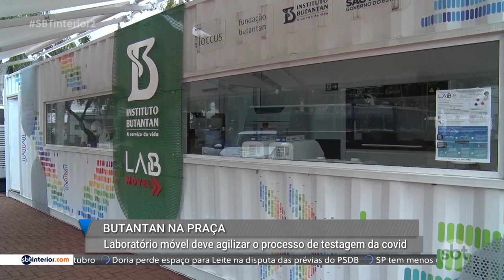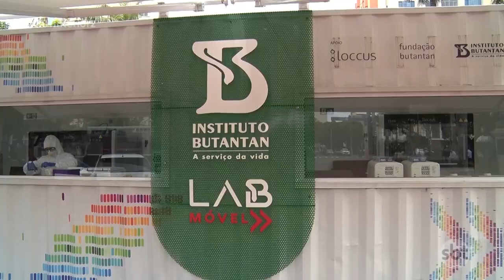Instituto Butantan inicia novo mapeamento da covid-19 em Araçatuba